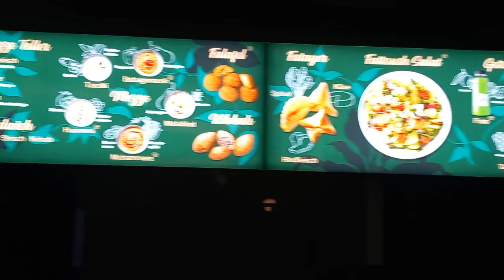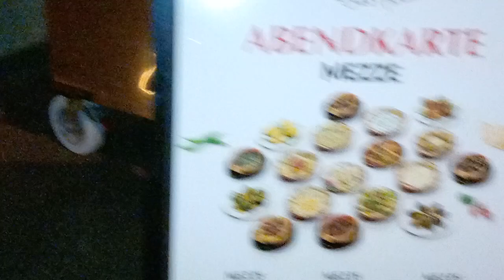Fattoush Restaurant Zürich